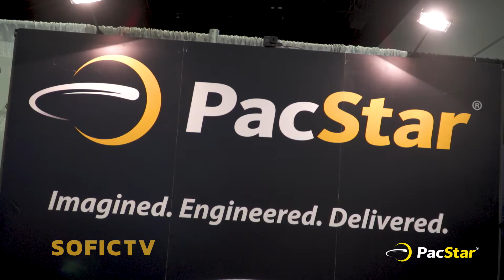PacStar at SOFIC 2019!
PacStar is a leading technology-based systems integrator that designs, manufactures and sells advanced, reliable and interoperable tactical and enterprise communications systems to the military, federal, state and local government agencies, as well as emergency responders.